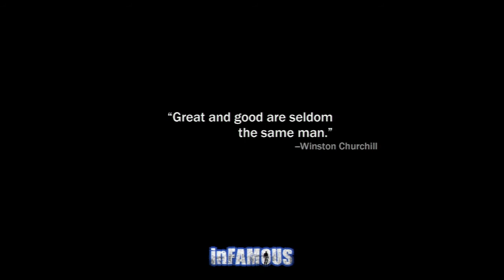Infamous: Episode 8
In this episode i once again play the hero Cole MacGrath. That is all ;)